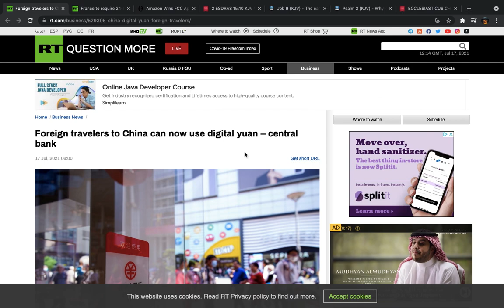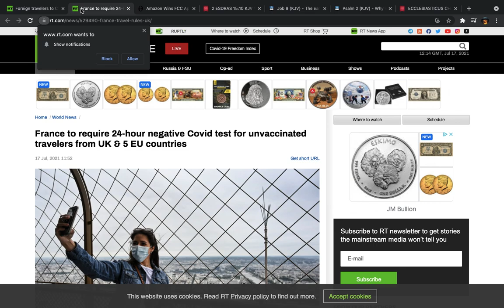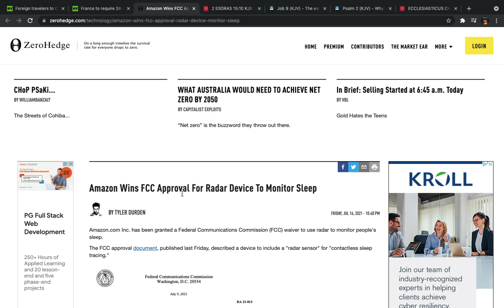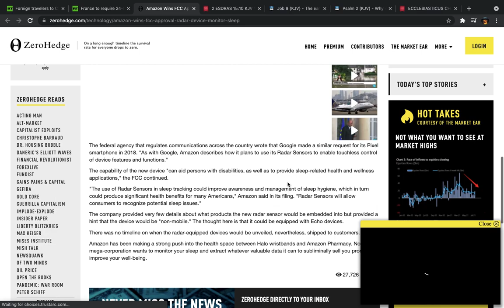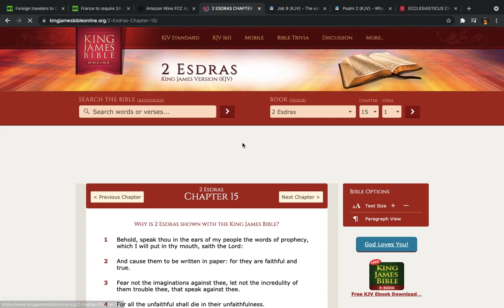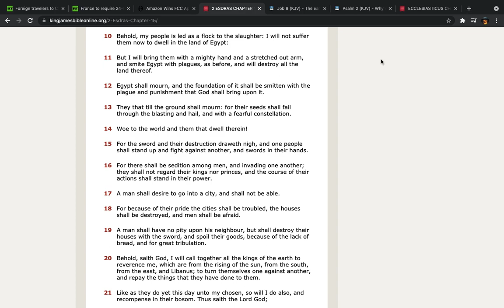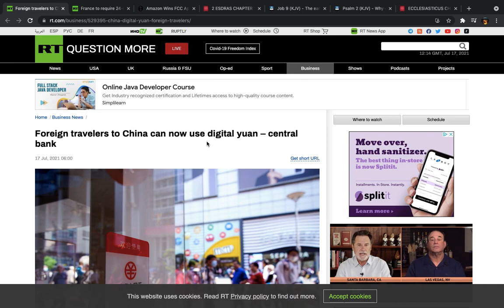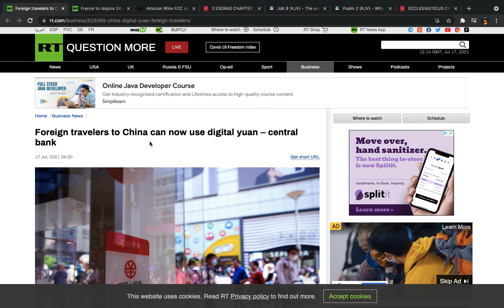IT'S ALL HAPPENING SO FAST